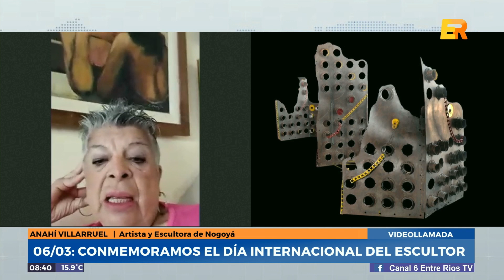D6 | Anahó Villaruel (Artista y Escultora) - 06/03: Conmemoramos el día internacional del escultor